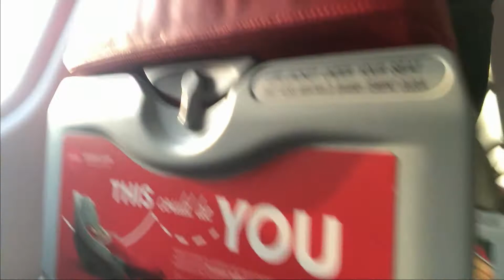Flying with AirAsia | Seoul to Kuala Lumpur AirAsia Flight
I love travelling and have been to all over the world. And if you love travelling also, you know the most important thing is booking a flight. As there are tens of options available so choosing an airline is very tricky part. Most of the times I prefer choosing Low Cost Airlines like AirAsia.
So here is my experience of AirAsia Flight from Seoul to Kuala Lumpur. Enjoy!